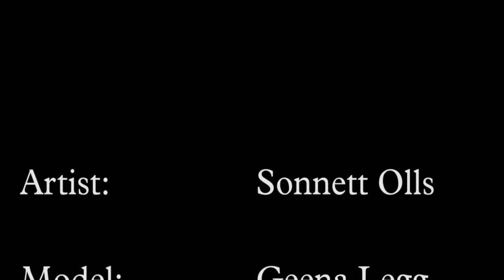Sonnett Olls: Art in Action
Sonnett Olls has been painting for her whole life and has been coming the NAF for the past 25 years, she mentions that art is a part of who she is.  “I just love painting; it’s a passion,” she explains. “You can’t breathe if you don’t paint.”